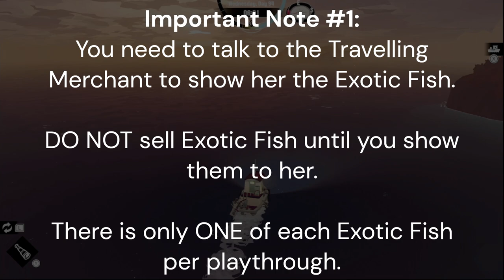DREDGE - Where to Find All Exotic Fish (Oarfish, Gulper Eel, Goliath Tigerfish, and Coelacanth)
Here's where to find all of the Exotic Fish in Dredge. Watch the beginning of the video for three important notes.

UPDATE: You can apparently sell the exotic fish before showing them to the Travelling Merchant and you can still complete this pursuit—see the pinned comment.

00:00 Intro
00:23 Oarfish Location
01:26 Gulper Eel Location
02:19 Goliath Tigerfish Location
03:24 Coelacanth Location